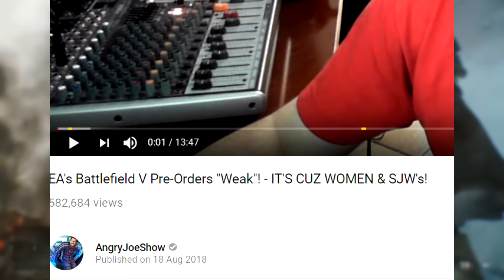Is Battlefield V DEAD? - Angry Joe, SJW's And PR DISASTER!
Stuff's been going down, time for my unwanted opinion...

Get Amazing Discounts on Steam Games!